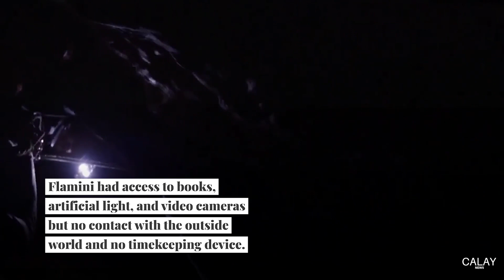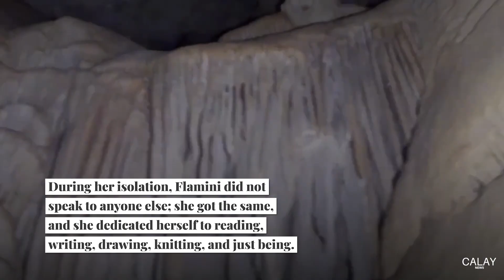A Spanish Woman Emerges From a Cave Where She Spent 500 Days in Isolation | Calay News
After more than 500 days, Beatriz Flamini came out of a cave in Motril, in Spain’s Granada province, on Friday at 9:07 a.m. (Spanish mainland time). Flamini had been living in the cave as part of an experiment that is now being made into a documentary.

The 49-year-old from Madrid had entered the 70-meter-deep cavity on November 20, 2021, and walked out on April 14, 2023, marking the end of an extraordinary journey. Her experience in the cave will be the subject of a new documentary.

Upon leaving the cave, Flamini expressed her comfort with the experience, stating that she never had any thoughts of quitting and felt at ease throughout the 509-day experiment.

The cave experiment took place in a 12-meter-high cavity near the coast of Granada, Andalusia, where she was cut off from the outside world but was provided with a computer and router to send texts and video messages to her support team and allow them to monitor her condition and needs.

Flamini had all necessary supplies, including food, batteries, and light bulbs, brought to her by the Motril spelunking group, with devices specially adapted for her to only send messages, according to those involved in the project.